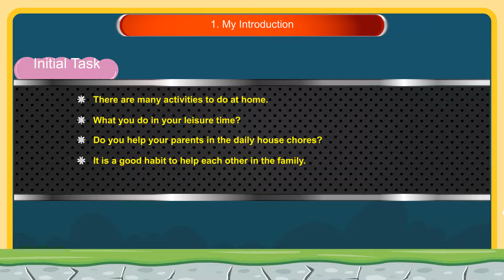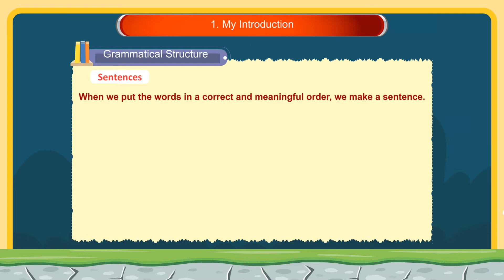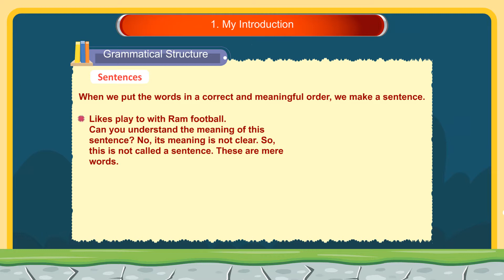01 My Introduction